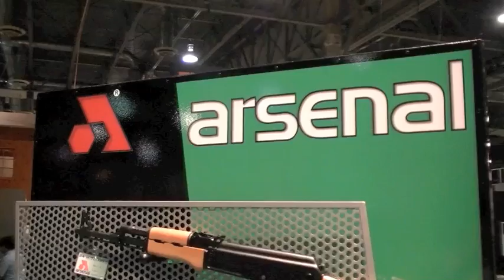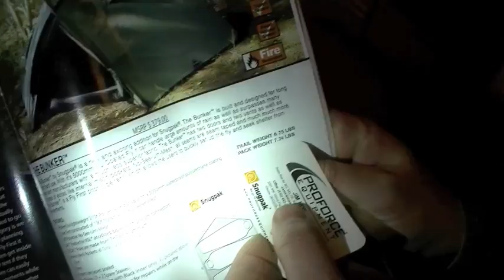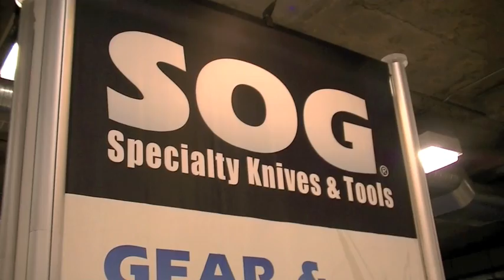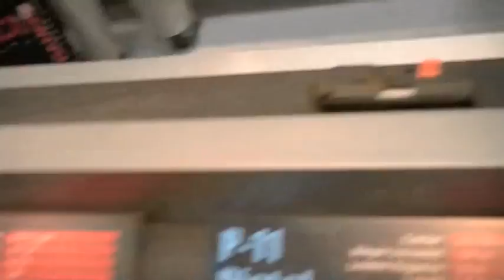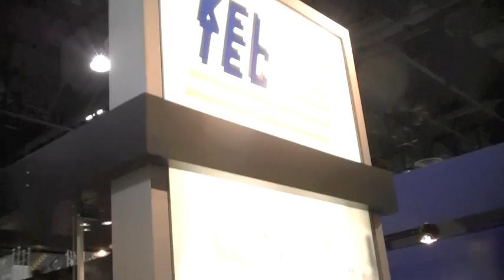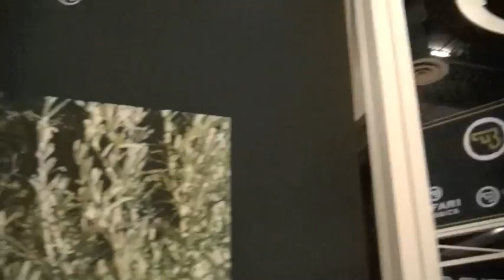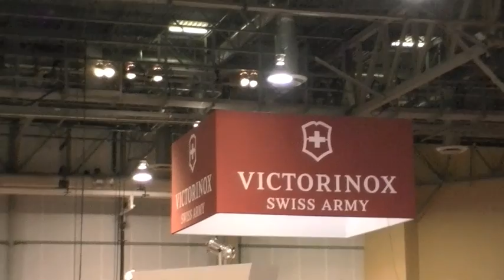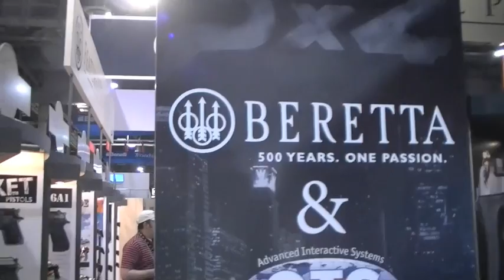Pt 2 "Meeting REAL TNPrs 2011" by Nutnfancy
Talking face to face with more cool TNPrs I met at SHOT SHOW 2011.  Lots of subjects covered, good times: NRA, gun laws, sheepdogs, carry pistols, the knife addiction I create, tents, their jobs, and the data point of TNP.  This is Part 2 of 2.